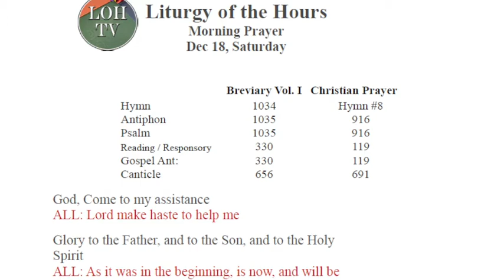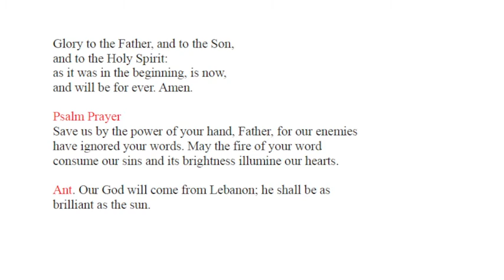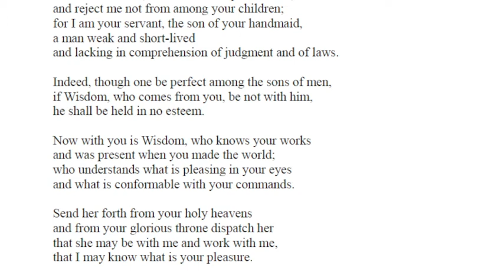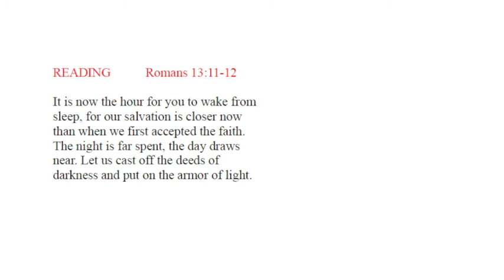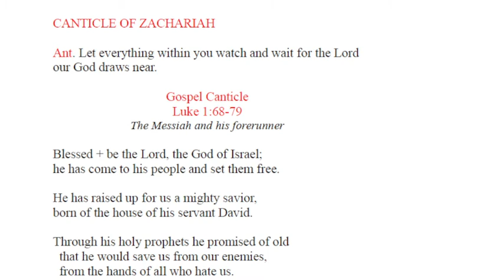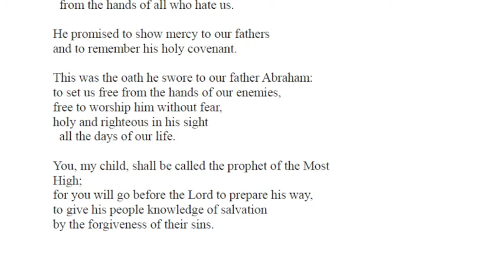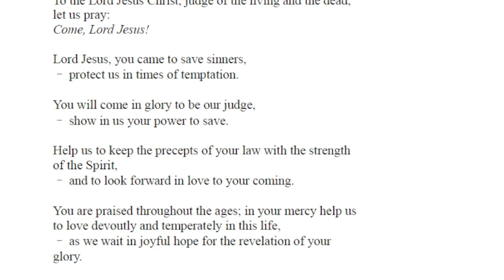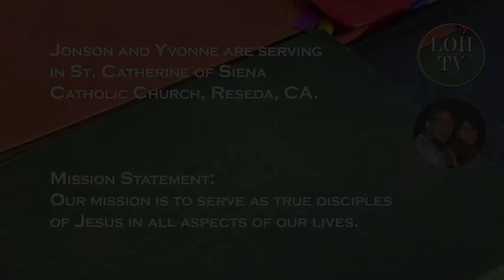Liturgy of the Hours Morning Prayer Dec 18